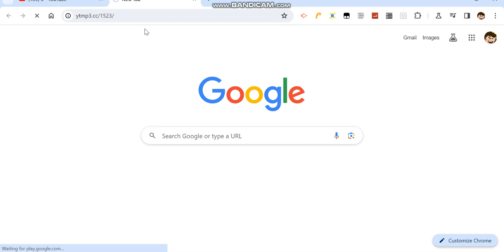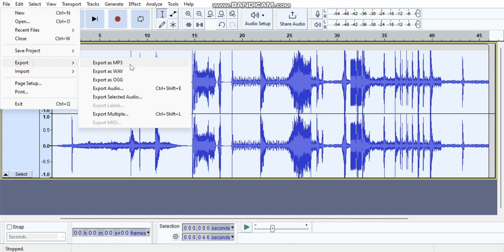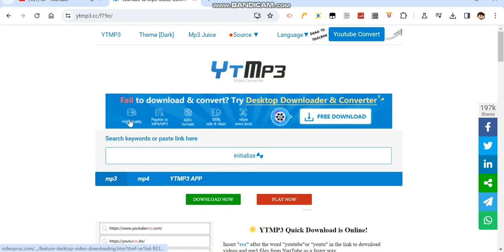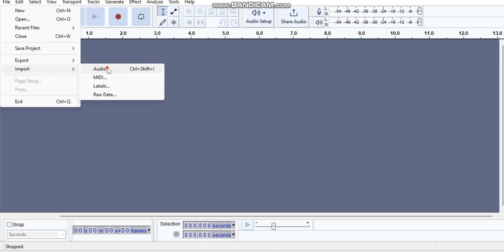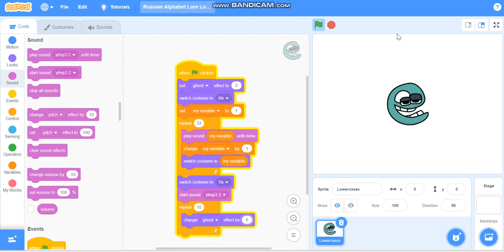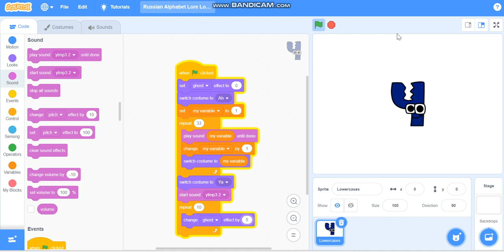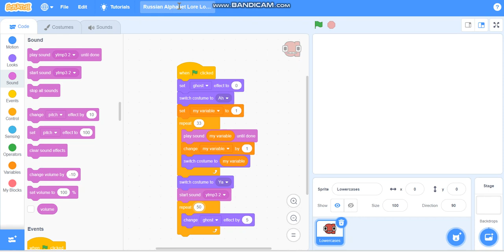Working on a Scratch Project | Episode 1b | Russian Alphabet Lore Lowercases (Part 2)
Part 2 of me making Russian Alphabet Lore Lowercases.